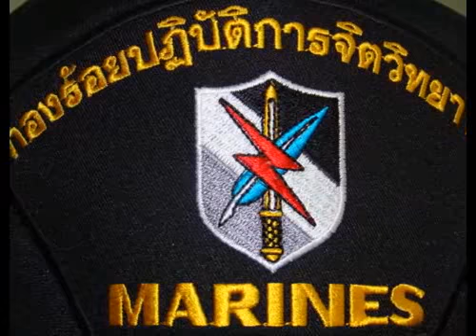PCRU 3.flv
มหาวิทยาลัยราชภัฏเพชรบูรณ์ จัดกิจกรรมค่ายพักแรม ณ กองร้อยปฏิบัติการจิตวิทยา อ.สัตหีบ จว.ชลบุรี 6 - 8 ก.ย.53 ...